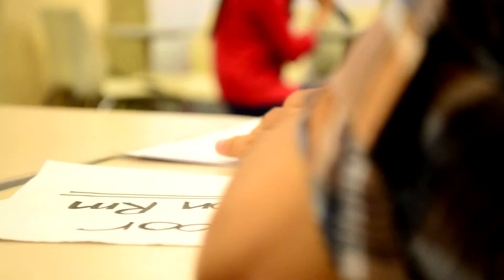Jollibee, Katipunan Avenue, Quezon City on February 21, 2015 (Part 9)